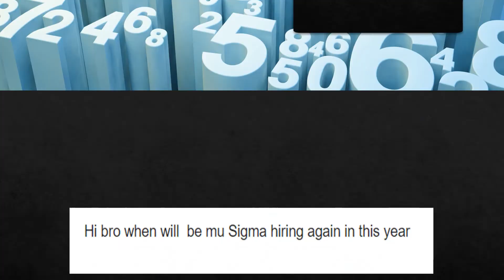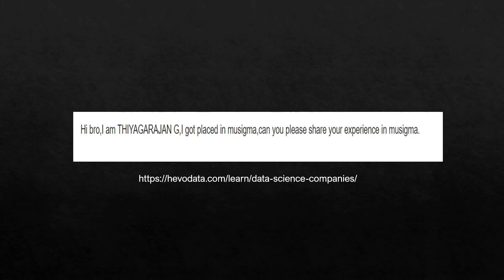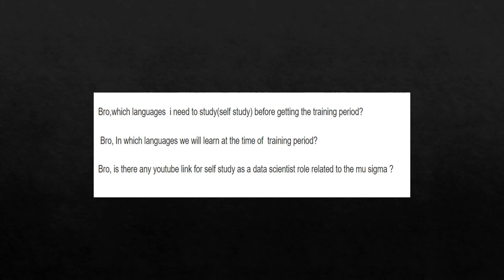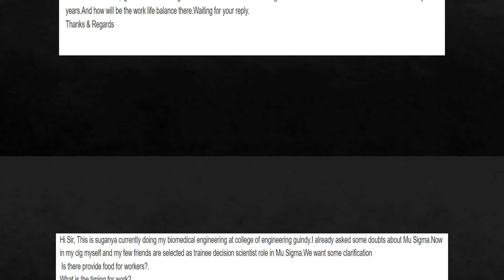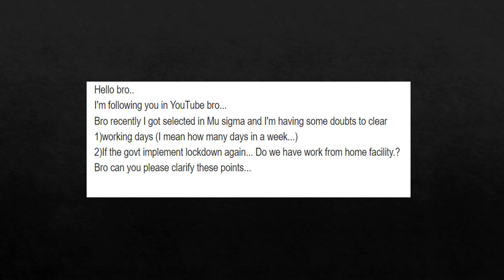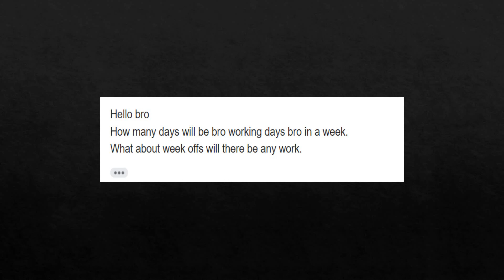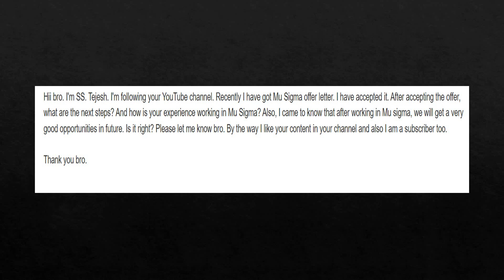Mu-sigma Frequently asked question | Work life balance | Bond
mu sigma - FAQ
work-life balance
my experience
office reopening